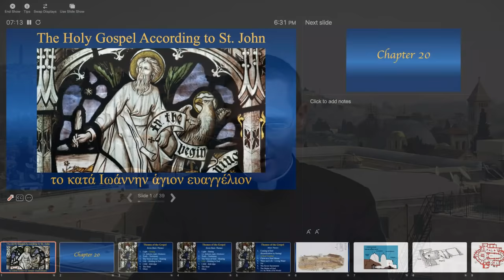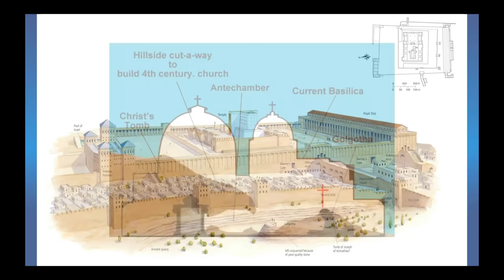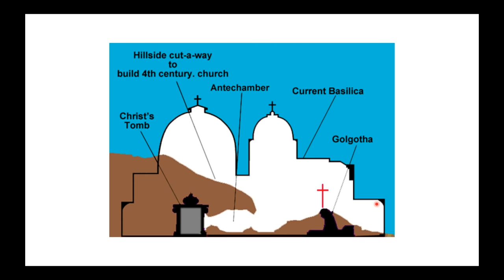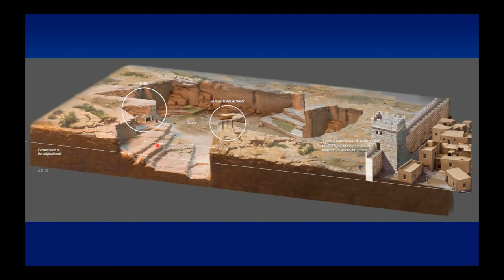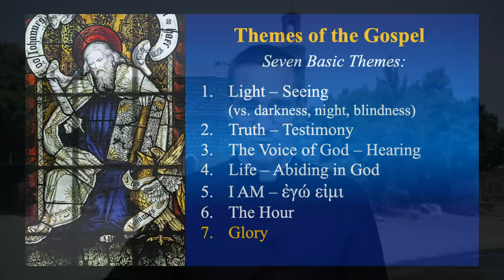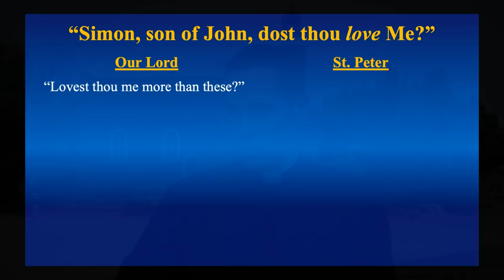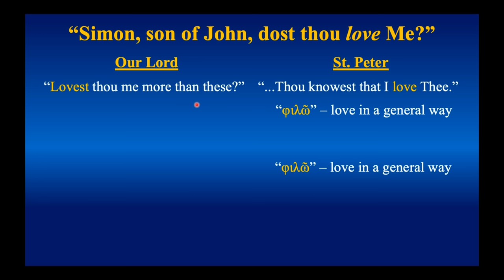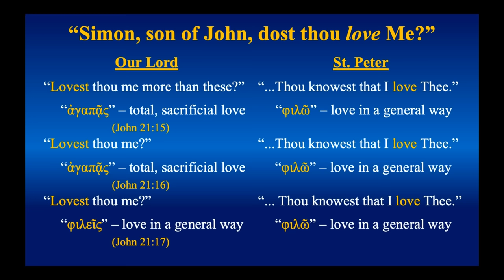Gospel of St. John - Chapter 20-21 - Bible Study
The priests at St Joan of Arc in Idaho will be streaming Bible Study Class the 1st & 3rd Wednesday of the month at 6:30pm PST

to support these priests financially with bills and pay for the equipment they are using.  It isn't cheap and they do not get the salary that diocese priests get

Please thank them and support them any way you can.  Thank you padres!